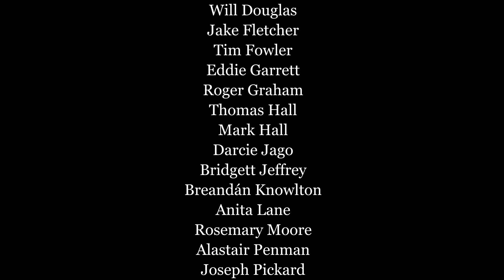An Olde England Noel: Ye Merry Gentlemen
Maidstone Wind Symphony performs Duncan Stubbs' Ye Merry Gentlemen from "An Olde England Noel".

Our thanks go to the members, friends and returning players of MWS who helped contribute recordings.

Recorded remotely by:

Members:

Phil Battye
Stephanie Boden
Tim Fowler
Eddie Garrett
Roger Graham
Bridgett Jeffrey
Breandan Knowlton
Anita Lane
Rosemary Moore
Joseph Pickard
Monique Quevauvilliers
Adam Rose
Andrew Smith
Sara Wallis
Sam Willsmore
Amanda Willsmore
Sarah Wimsett

Friends and Returning Players:

Tabitha Bolter
Marian Bozhidarov
Nicky Catterwell
Sam Cox
Will Douglas
Jake Fletcher
Thomas Hall
Mark Hall
Darcie Jago
Alastair Penman
Grace Thorne

A big thank you to Sam Willsmore, Monique Quevauvilliers and Breandan Knowlton for putting everything together.